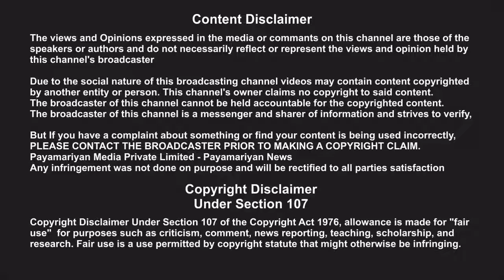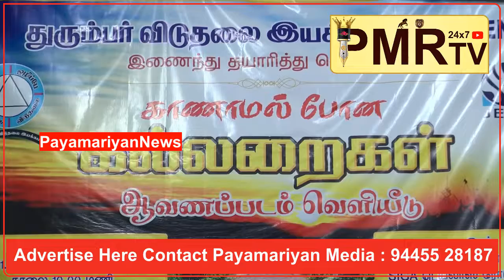மாரிதாஸ் கைது பற்றிய கேள்வி திருமா பதில்